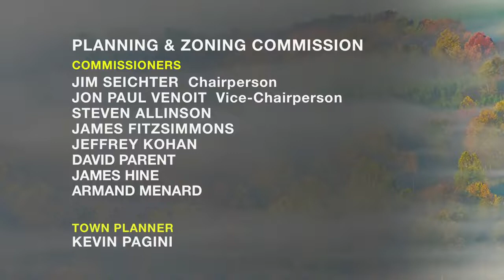Planning & Zoning Commission - Regular Meeting - Wednesday July 11, 2022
Wallingford Planning & Zoning Regular Meeting 7-11-22